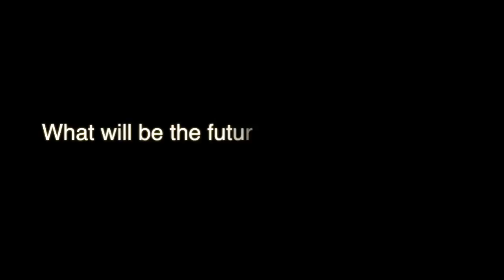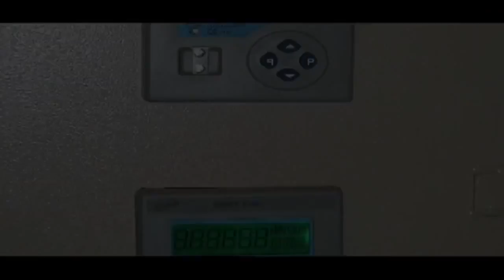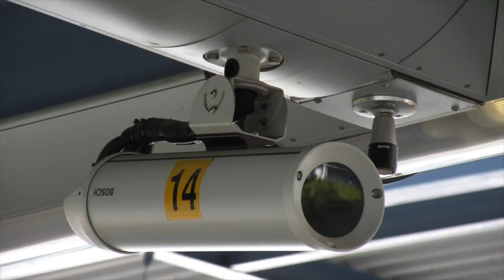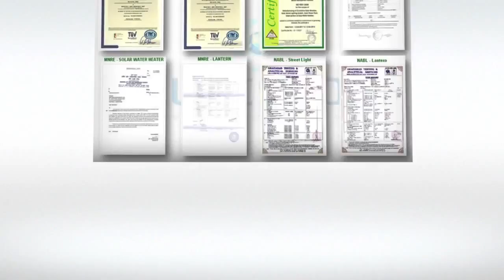Solar Power Equipments by Raj Vision, Indore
We offer a huge assortment of highly effective solar power equipments that suit most of the requirements for Domestic, Commercial and Industrial segment. We have firmly positioned ourselves as one of the overriding solar equipment suppliers, located in India. They are specially designed to run on solar power and thus save energy. They are available in various sizes and dimensions